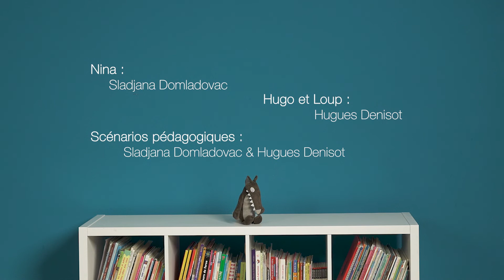„Vuk koji je želio postati umjetnik“ – Film 3. Glazbeni instrumenti - Les instruments de musique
Metodičke upute 6. Glazbeni instrumenti - Les instruments de musique.pdf